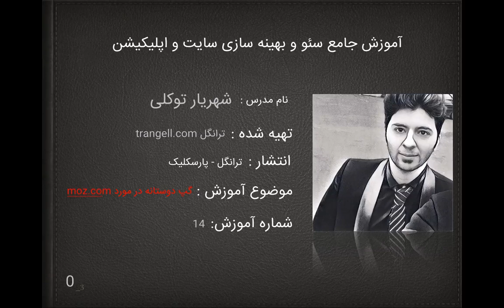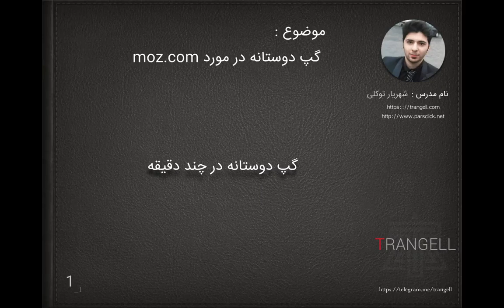ویدیو ۱۴ : گپ دوستان در مورد سایت moz.com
در این ویدیو ما بیشتر سعی داریم به شما یکی از بهترین منابعی که وجود دارد را معرفی کنیم . این منابع می تواند کمک کند شما در بهترین زمان بهترین عکس العمل را نشان دهید. moz.com یکی از بهترین سایت ها برای آموزش سئو می باشد